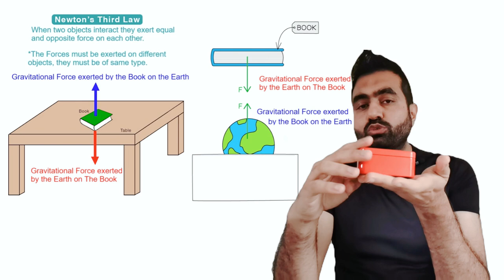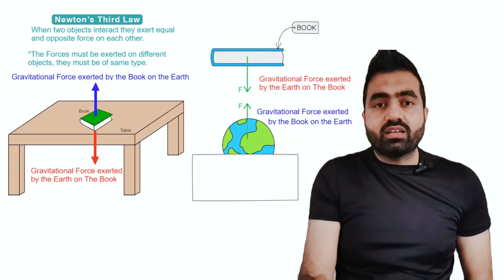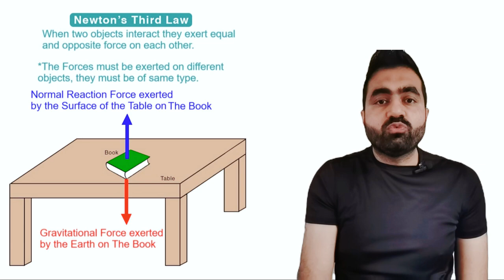Newton's Third Law of Motion: Action and Reaction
Explore Newton's Third Law of Motion with clear explanations and real-life examples! In this video, we break down the principle of action and reaction forces, showing how every action has an equal and opposite reaction. Perfect for students and anyone curious about physics, this video will make Newton's Third Law easy to understand and see in action!

00:00 Introduction
05:58 High Tide & low Tide
06:37 Conclusion